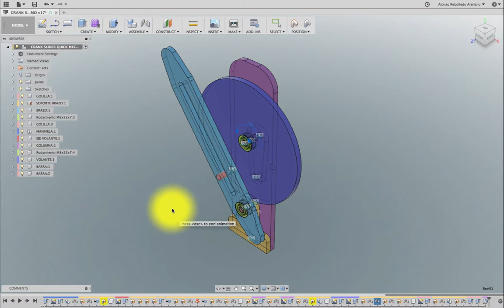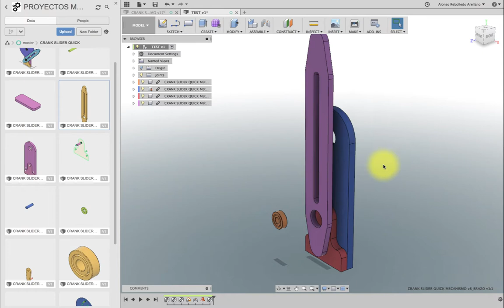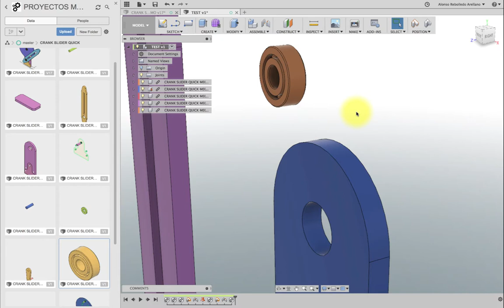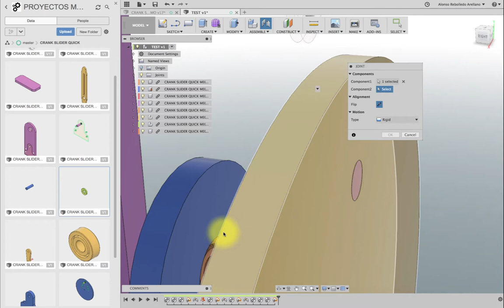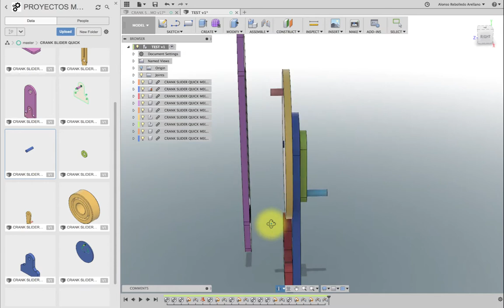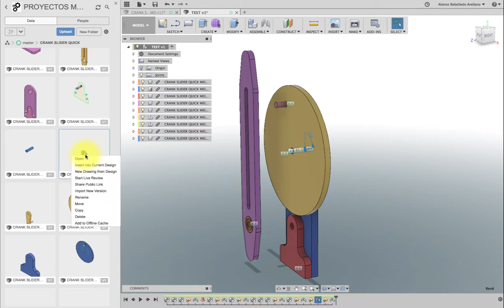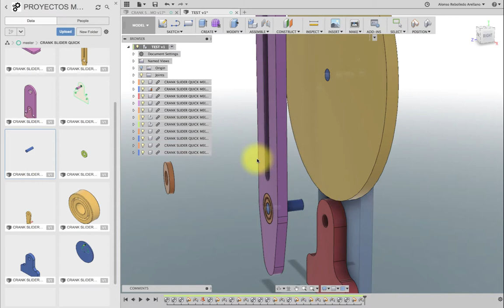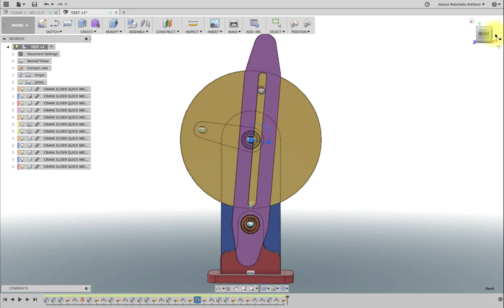FUSION 360 #34 QUICK MECHANISM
El mecanismo de retorno rápido se encuentra comúnmente en máquinas mecánicas (por ejemplo cepilladora), este vídeo muestra el concepto de movimiento.